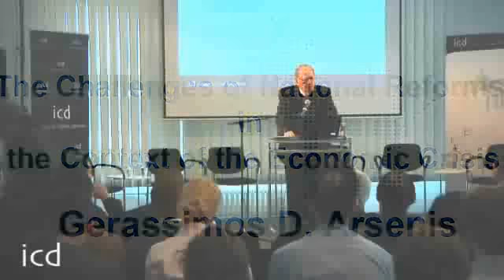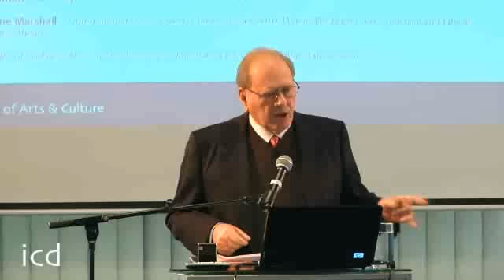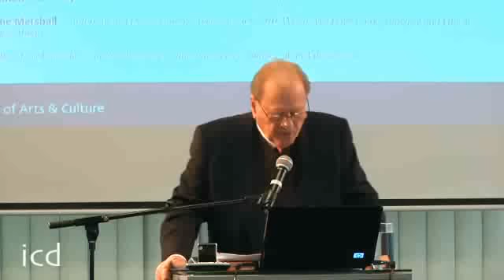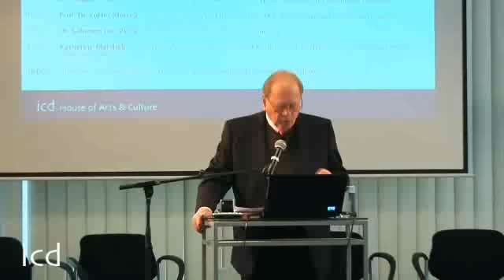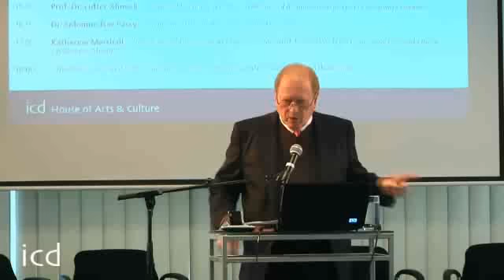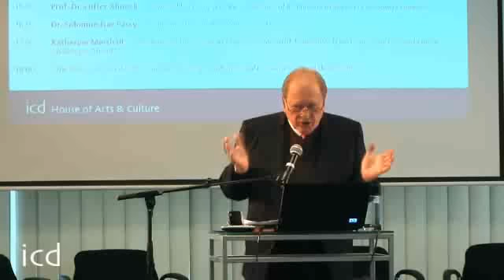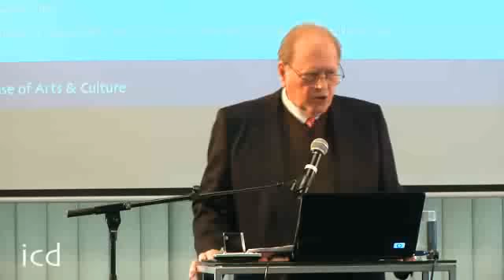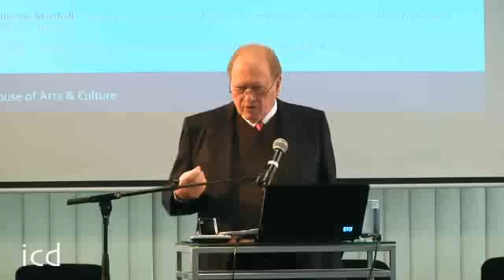Gerassimos D. Arsenis, Former Minister of Economics of Greece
"The Challenges of National Reforms in the Context of the Economic Crisis"

A Lecture by Gerassimos D. Arsenis, Former Minister of Economics of Greece

The Berlin International Economics Congress
An Interdisciplinary Analysis of the Roles of Global Politics & Civil Society in International Economics
(February 4th - 7th 2010, Berlin)